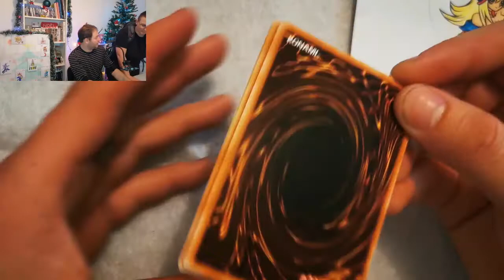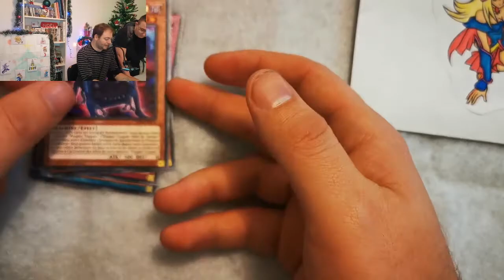YUGI'NOËL #15 - CALENDRIER DE L'AVENT !